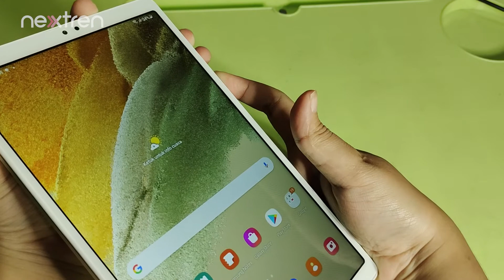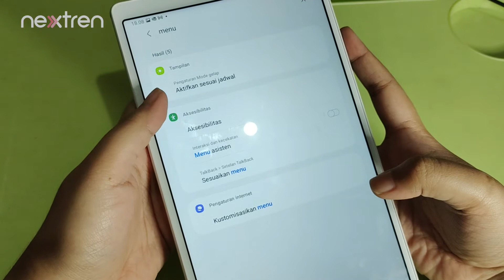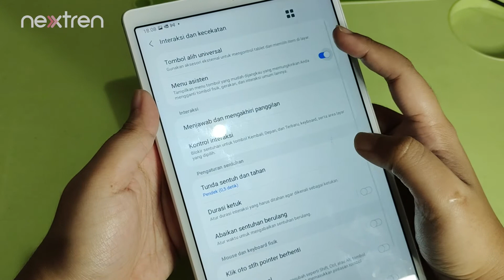Cara Screenshot di Samsung Galaxy Tab A7 Lite | Tutorial | Nextren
Nextren.com - Kali ini Nextren akan bahas cara screenshot di Samsung Galaxy Tab A7 Lite yang ternyata, ada banyak caranya.

Bagaimana caranya? Tonton videonya yuk!